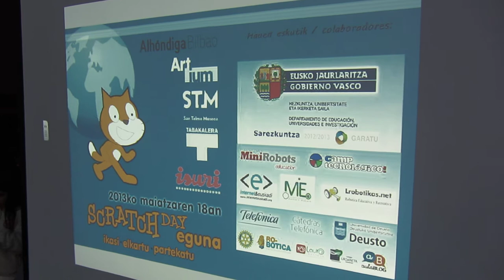ScratchEguna 2013 11º/11